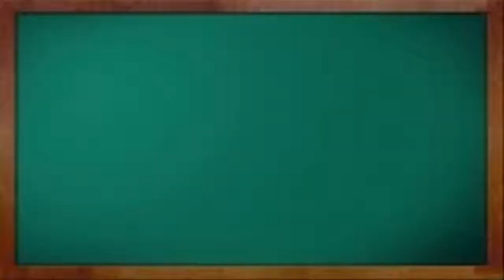মুহাম্মাদুর রসূলুল্লাহ সঃ কি জীনদেরও নবী ছিলেন শাঈখ আব্দুল মতিন মাদানী